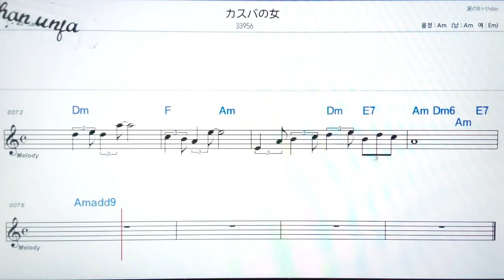카스바노온나🤞日本の歌,일본노래.한,일 동시 독음 발음 표기💖악보, 코드, ,,Karaoke*카라오케 반주